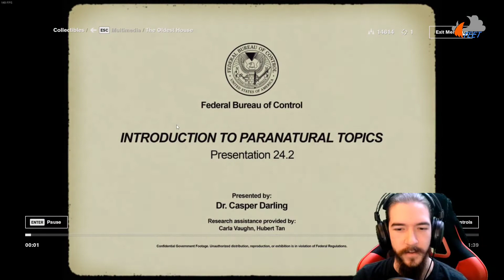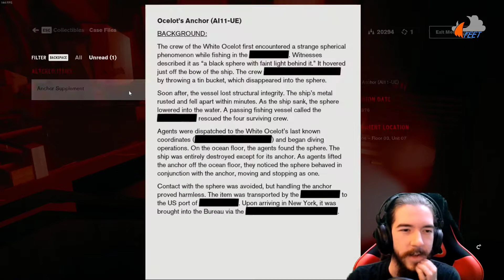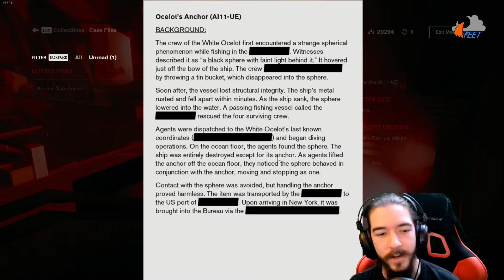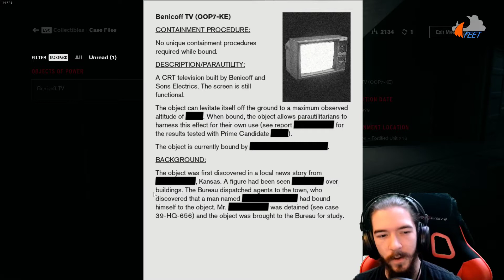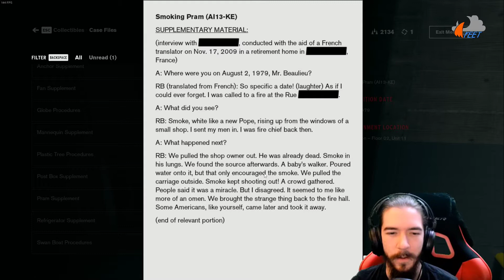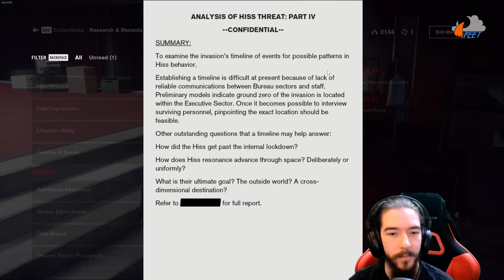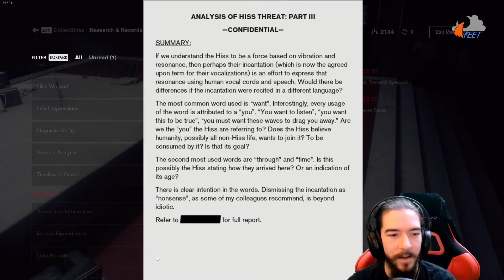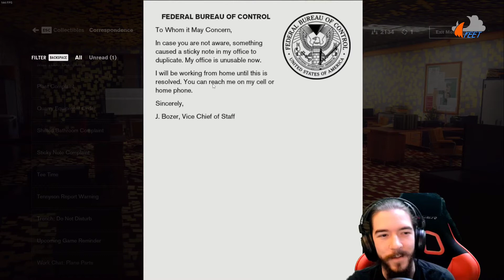Dylan | Ep. 16 | Control Let's Play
This time on our Control let's play, we finally managed to find Dylan! He's not doing quite as well as we hoped. The reunion was not quite as touching as we hoped, but at the very least, Dylan did not lose the capacity to dream. YEET!